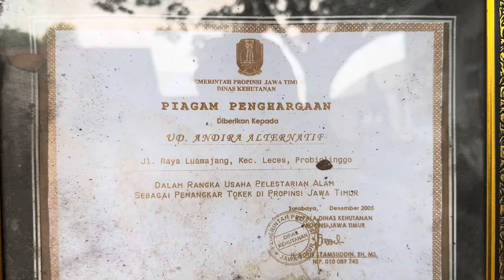TERNAK TOKEK PART 2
Ini kegiatan saya di penangkaran tokek UD ANDIRA ALTERNATIF. Saya akan bagikan bagaimana cara beternak tokek , oke ges . Kegiatan ini sudah mengantongi ijin ya gaes tidak boleh sembarangan hehehe .